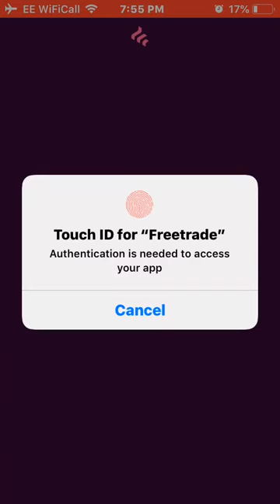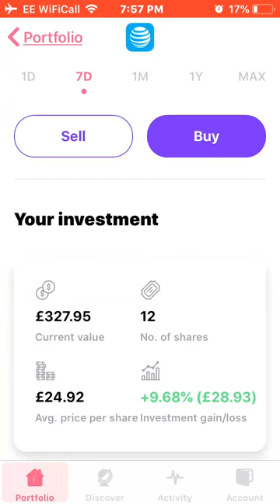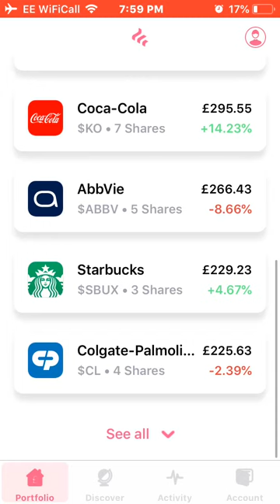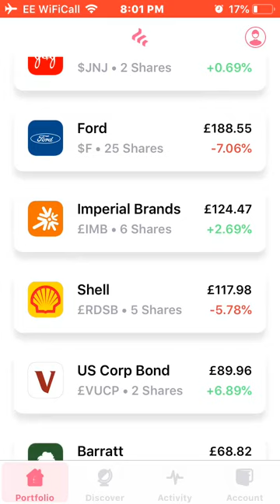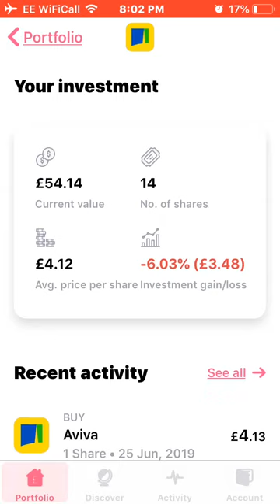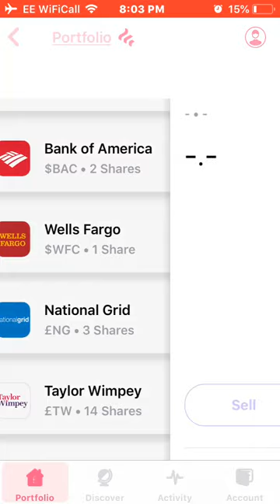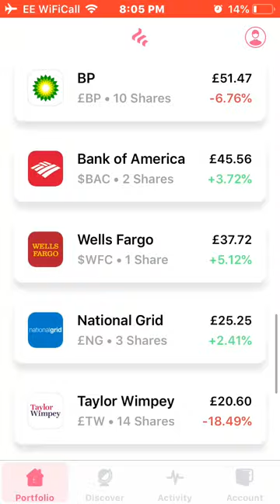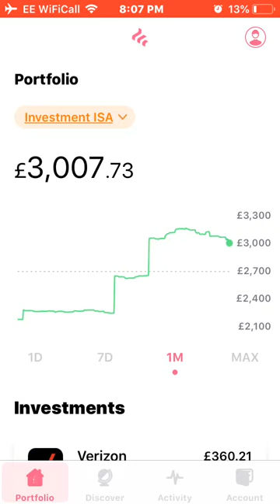EP6 MY FREETRADE DIVIDEND INVESTING JOURNEY: My £3014 investment dividend portfolio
MY DIVIDEND INVESTING JOURNEY: My £3014 Freetrade investment dividend portfolio

in todays video ill be going over my freetrade dividend investment portfolio
getting into the details of how my stocks have performed over the last months, also showing you my investing strategy for the coming months of  my dividend investing portfolio

Investing & finance books linked below

• Excellent Investing: How to Build a Winning Portfolio

• Rich Dad Poor Dad: What the Rich Teach Their Kids About Money That the Poor and Middle Class Do Not!

• The Richest Man In Babylon: https:/amzn.to/2MjBrhx

• Money Master the Game: 7 Simple Steps to Financial Freedom

F.U. Money: Make as Much Money as You Damn Well Want and Live Your Life as You Damn Well Please